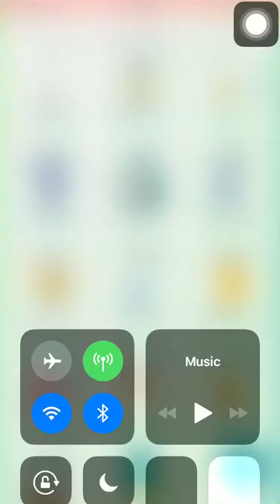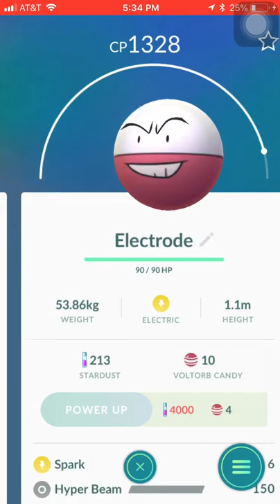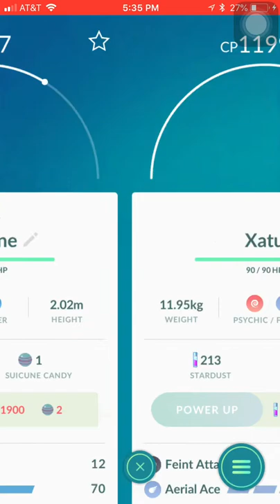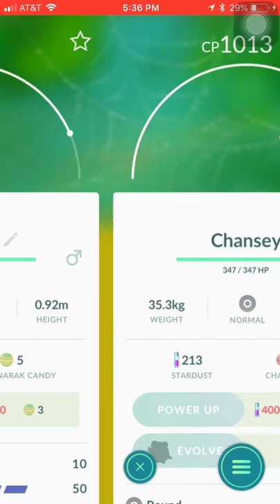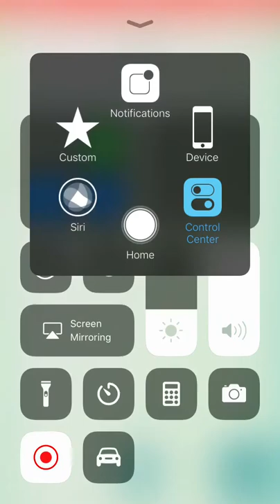Sirwatermelon21’s PoGo achievements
All things that I accomplished offscreen